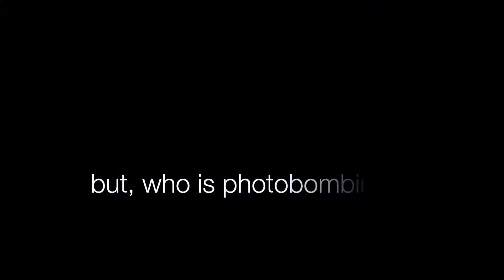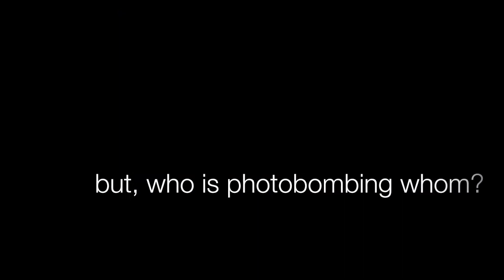YUN AND CONSTANCE 2016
Constance returns to Anilao, this time with her friend, Yun, for another bunch of fun dives!